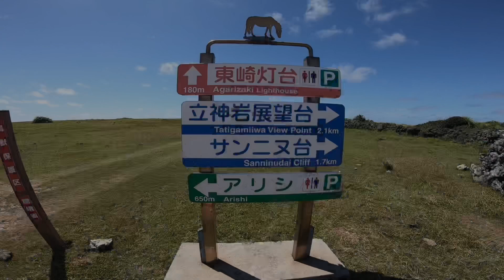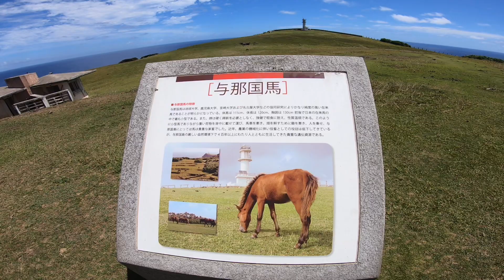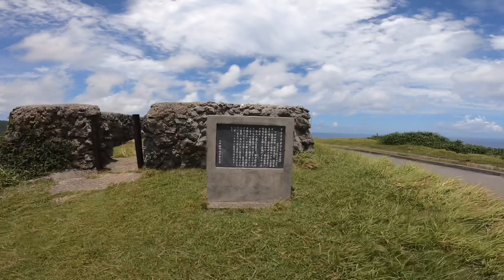与那国島観光スポット東崎(あがりざき)与那国馬🐴が可愛すぎる件!!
沖縄県与那国馬の観光スポット東崎(あがりざき)
日本在来馬の一種「与那国馬」が放牧しています🐴性格も温厚で人懐っこい😌